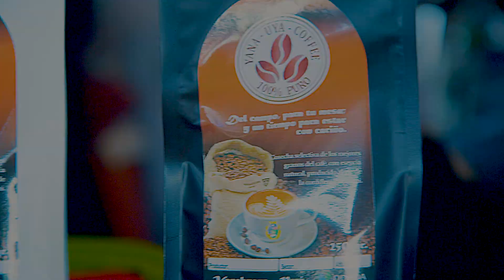Cristian Rojas - no pienses que estoy llorando - 2021 studios Rómach™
no pienses que estoy llorando - Cristian Roja

studios Rómach Internacional™
Primicia Sureña Internacional™